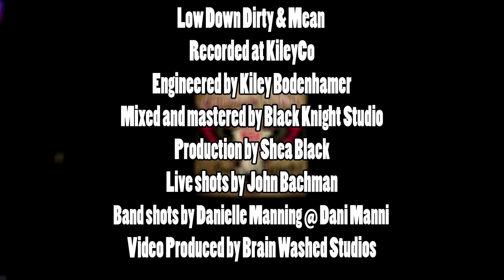Grindstone Creek Album Teaser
Get ready!  It's the album you have all been waiting for. The first sneak peak to the Grindstone Creek debut Lowdown, Dirty and Mean!